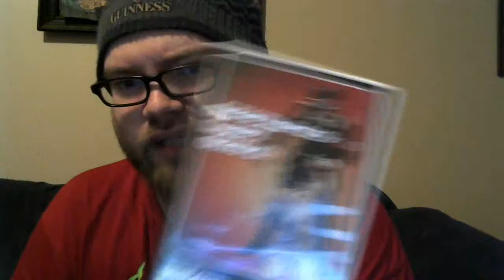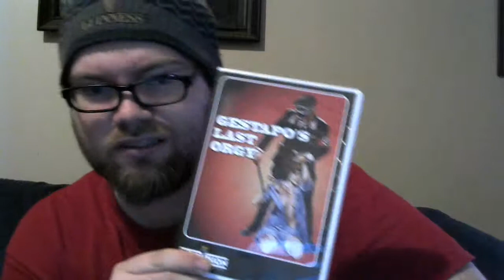Chuck Reviews Gestapo’s Last Orgy in 3 Minutes or Less